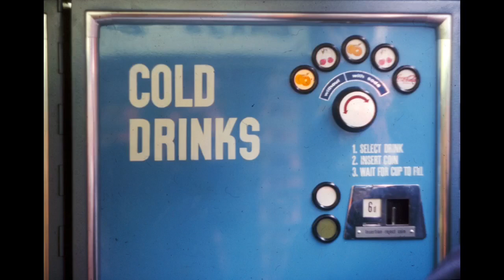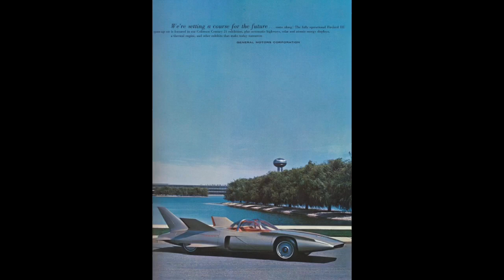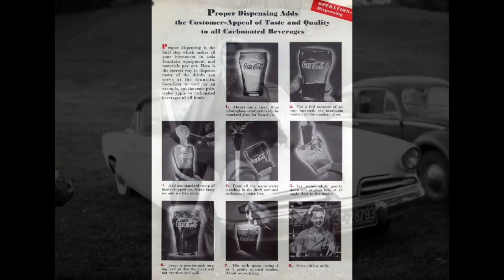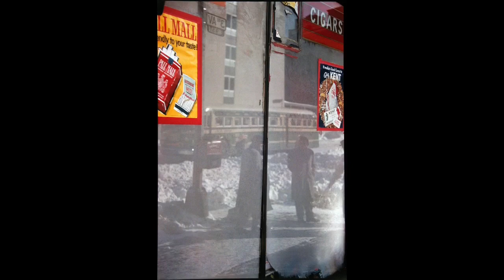Jean Baudrillard: a violência feita às imagens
Neste corte Baurdrillard examina a violência que se impõe às imagens na sociedade contemporânea. À semelhança, talvez, de Walter Benjamin ele se depara com um profundo "desencantamento", com o esmagamento da aura.

Tudo já é produzido para ser exposto, de tal modo que a imagem passa a ser puro valor de exposição, de integração a um fluxo ininterrupto de informações e estímulos, dos quais a imagem é elemento essencial, senão primeiro.

Créditos
O vídeo original pode ser acessado pelo e foi postado no canal Vale observar que não se trata propriamente de um vídeo, mas sim de áudio coberto por uma iamghem estática.